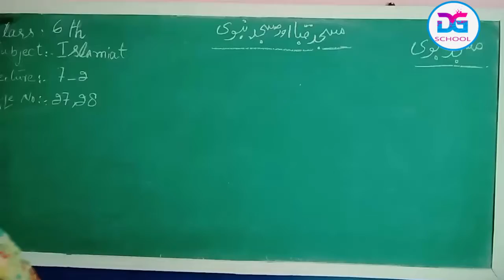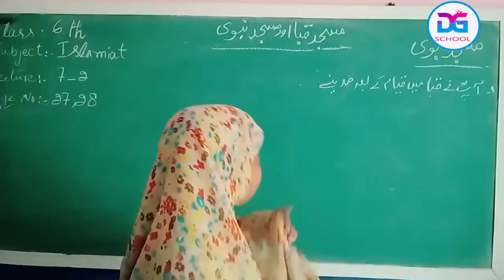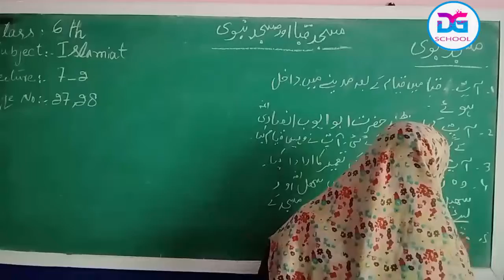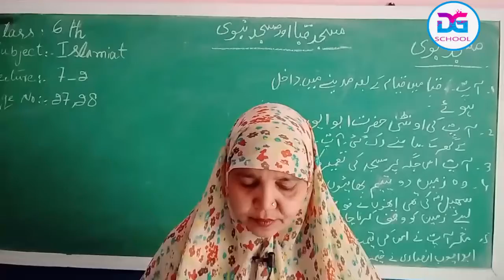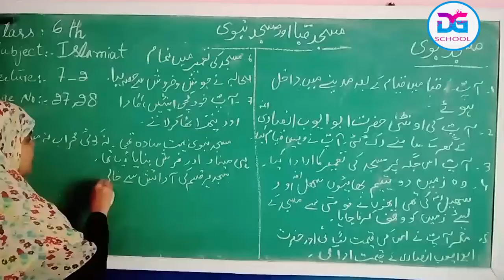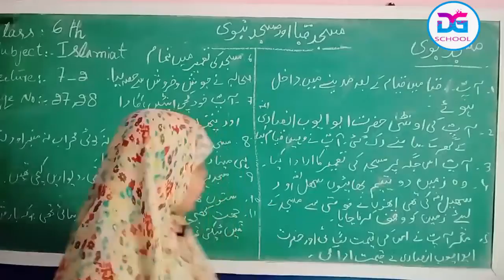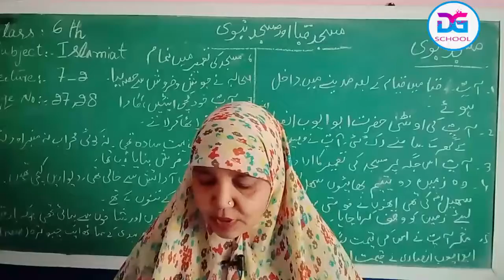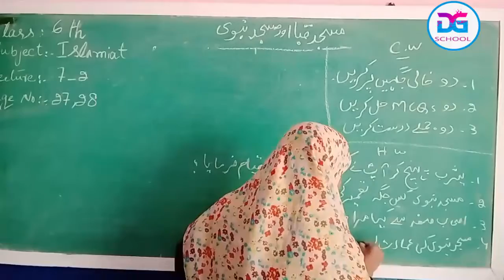Islamiat 6th Lesson 7-2